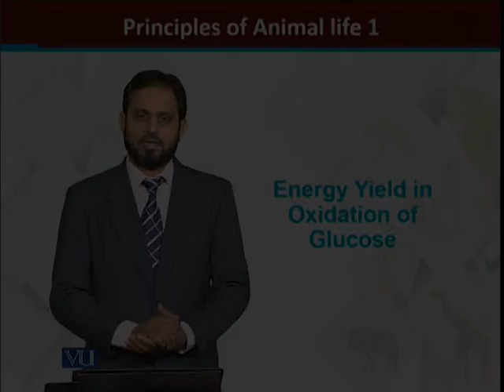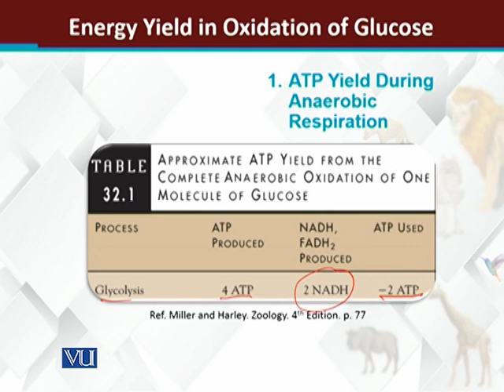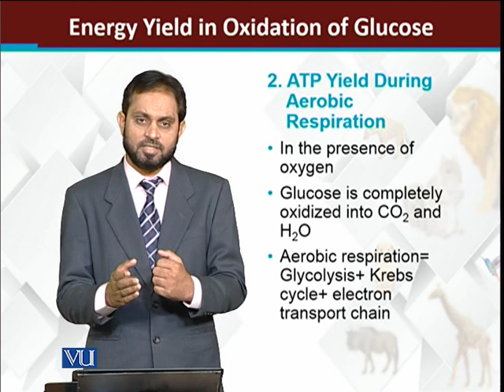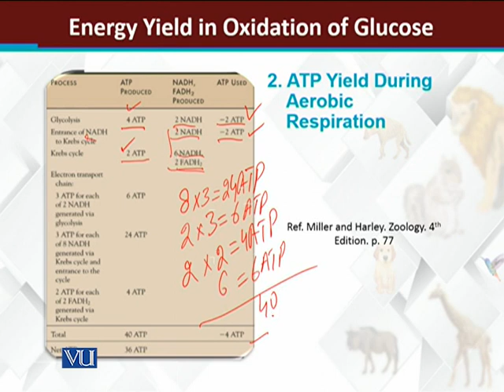Energy Yield in the Oxidation of Glucose | Principles of Animal Life-I | ZOO514T_Topic114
Topic114: Energy Yield in the Oxidation of Glucose
by Dr. Muhammad Tariq Zahid